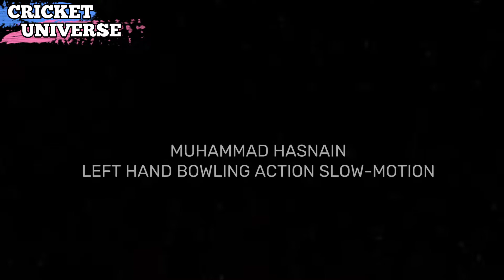Muhammad Hasnain Bowling Action Slow-Motion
Muhammad Hasnain Bowling Action in Slow Motion | Cricket Universe

ABOUT VIDEO :
In this video you will be able to see bowling action of another Pakistani pace sensation of current time Muhammad Hasnain in slow motion. Since hasnain played in PSL he impressed everyone with his pace, line & length. Muhammad hasnain is among few bowlers who click 150+ kph .Although  Muhammad hasnain's  bowling action is remodeled still he continuously touches 150 clicks. Muhammad hasnain is in starting face of his career and everyone expects that he is another big thing in world cricket. He has smooth & rthymic bowling action. Hopefully you see this young man doing well in world cricket because he possesses all the qualities of great fast bowler . In the start muhammad hasnain right hand bowling action and at the end left hand bowling action of muhammad hasnain is also provided .